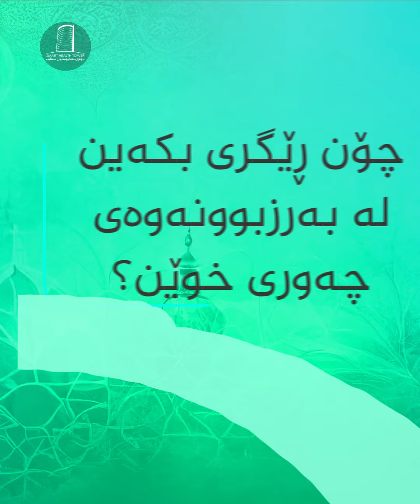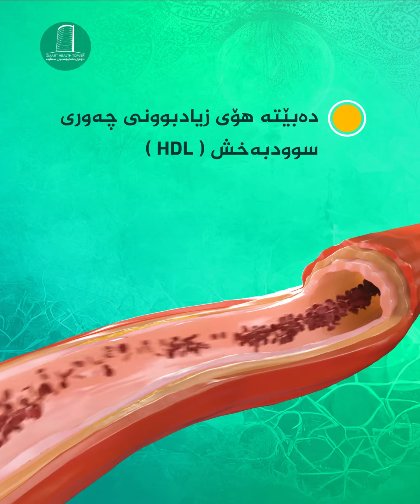چۆن بەڕۆژووبوون دەبێتە ڕێگر لە بەرزبوونەوەی چەوری خوێن؟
🌙مانگی ڕەمەزانتان پیرۆزبێت

🤲پەروەردگار تەندروستی و لەشساغی ببەخشێتە ئێوەی ئازیز...